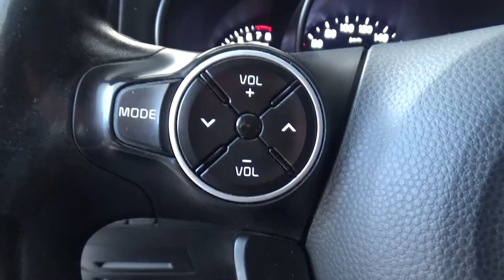Kia / Soul / 2018 - J7508042